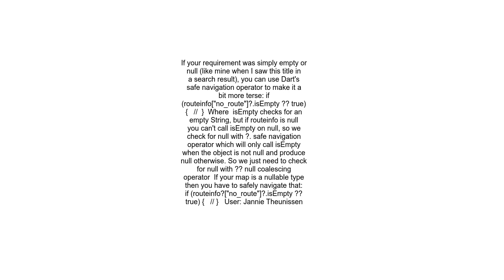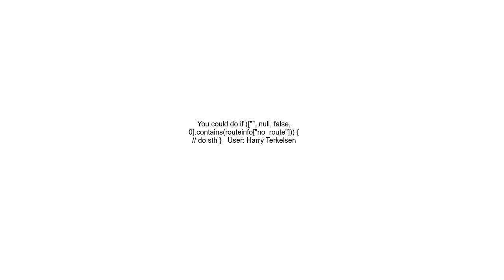Dart null false empty checking How to write this shorter